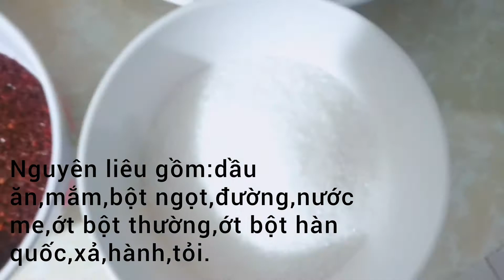Cách Làm Chân Gà Trộn Cóc Non Siêu Cay,Ngon Đậm Đà - LTH Vlogs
Cách nấu món chân gà lắc cóc non,một món ăn kết hợp giữa chân gà giòn với trái cóc non chua chua hòa quyện với gia vị làm nên món ăn đẹp măt ,thơm ngon...
 - Hãy xem video chi tiết để biết thêm cách nấu nha các ban!!!

mình nha.